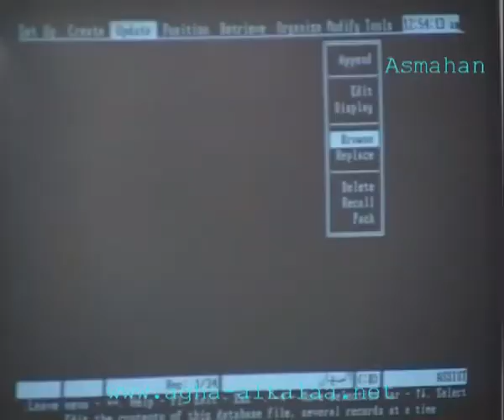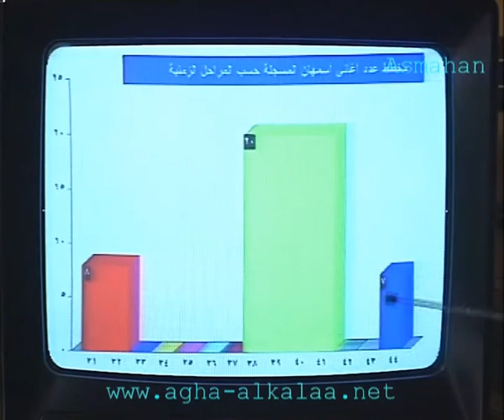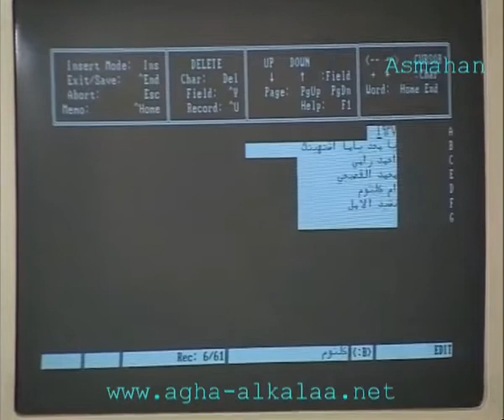برنامج أسمهان المشهد1-1-2: سعد الله آغا القلعة يعرض تحريضها لتنافس الملحنين و رواية أغانيها لحياتها؟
ملاحظة عامة لجميع البرامج المنشورة : فريد الأطرش - عبد الوهاب مرآة عصره - أسمهان - نهج الأغاني على قناة الدكتور سعد الله آغا القلعة : الشواهد الغنائية المرتبط بالتحليل مختصرة إلى ثوانٍ فقط ، بسبب سياسة يوتيوب في حذف الأغاني ، بحجة أنها تخالف حقوق الملكية الفكرية ، فيما يسمح القانون بذلك ، ما يؤثر بالطبع على توازن التحليل.
يمكن لمن يرغب متابعة البرامج حسب النسخة الأصلية ، فهي منشورة بالكامل في قسم المشتركين ، في موقع موسوعة كتاب الأغاني على الرابط: